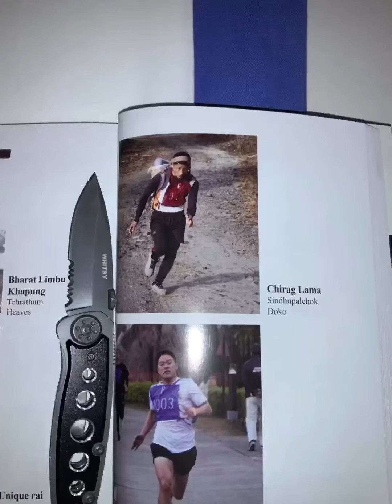Journey to be a Gurkha soldier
Short video Documentary of Chirag Lama
Edit/video:Samarpan Ghising (being a lama)
Ani hami ekdam miss garirako xau hai intake 19 Gc Chandre,Zulious ani Sanjay ani Gurkha fitnesses family specially D.b mama